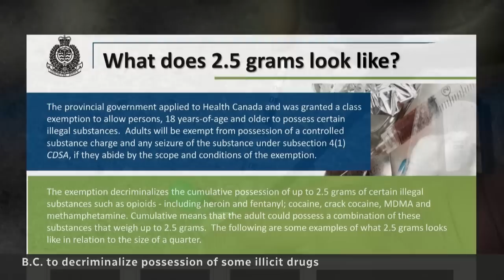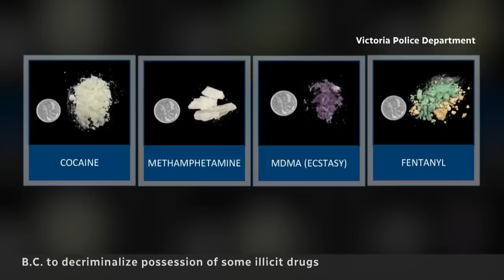B.C. 1st province to decriminalize small amounts of illicit drugs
The British Columbia government is decriminalizing carrying a small amount of certain illicit drugs in an effort to reduce the staggering number of overdose deaths. But advocates, drug users and researchers say it might not be enough to make a difference.